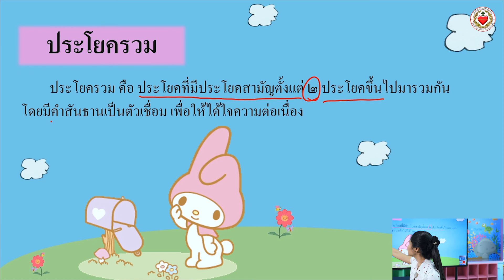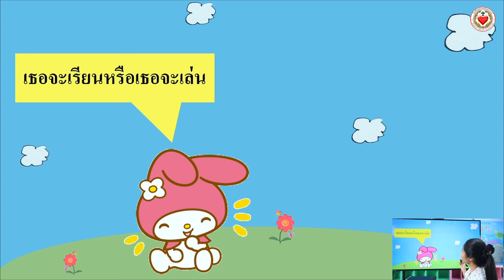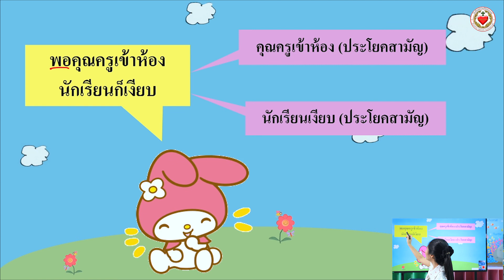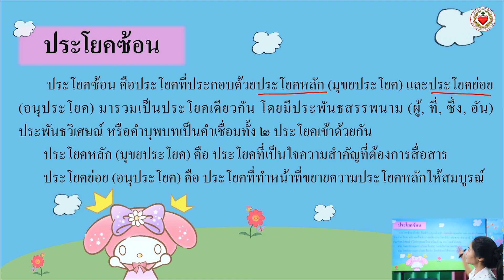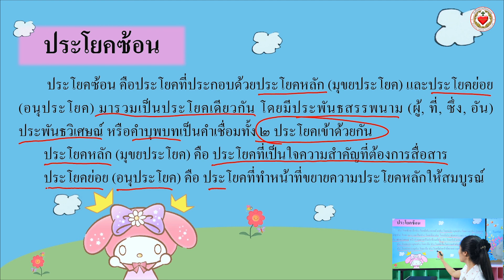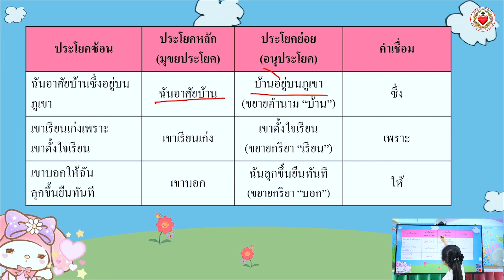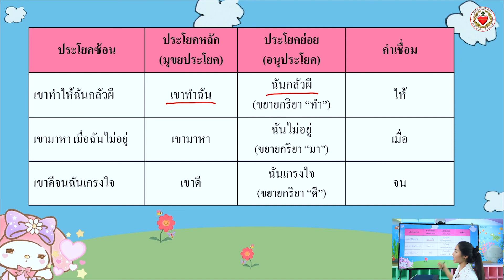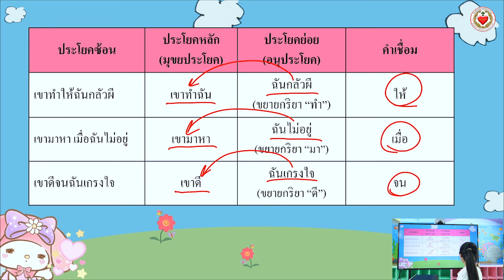ประโยค 2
ผลิตโดย โรงเรียนพระหฤทัยคอนแวนต์ Praharuthai Convent School